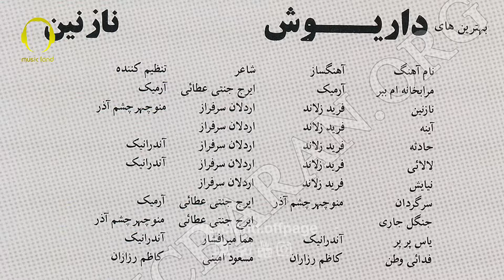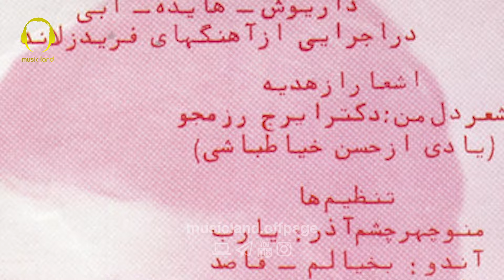بهترینهای داریوش اقبالی به انتخاب شما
بهترینهای داریوش اقبالی
داریوش اقبالی ۲۰ آهنگ برتر
تاپ ۲۰ داریوش اقبالی
با سپاس
رسانه موزیکلند